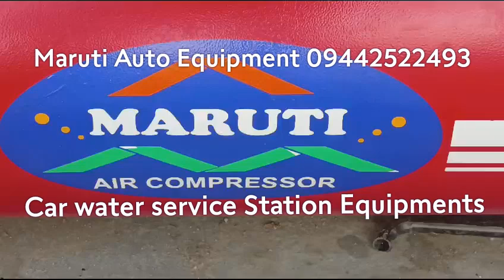Car water service Station Equipments. Maruti Auto Equipment Contact-09442522493.